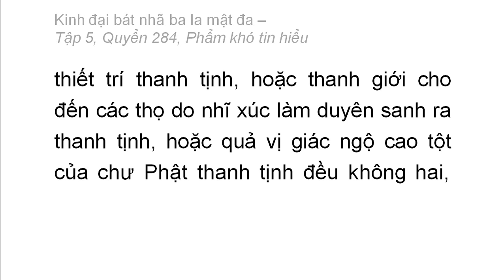Quyển 284: Kinh đại bát nhã ba la mật đa - Phẩm khó tin hiểu (chữ to dễ xem rất hay) (284/600) (6)